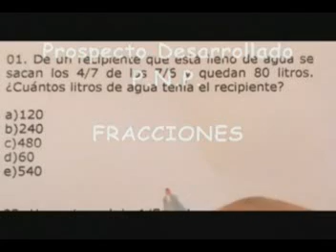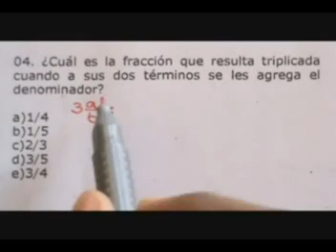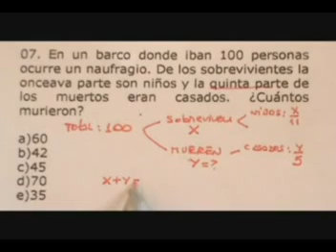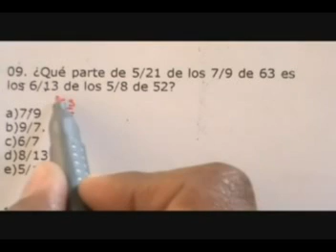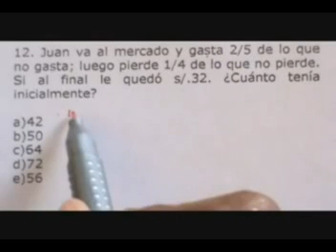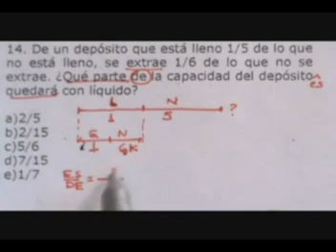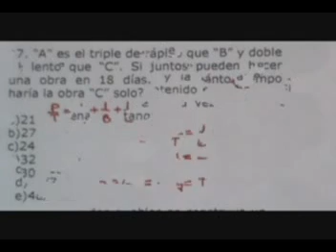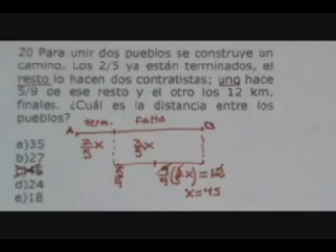FRACCIONES (Problemas tipo Admisión)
METODOS Y ARTIFICIOS PARA DESARROLLAR PROBLEMAS SOBRE FRACCIONES (MAS DE 20 PROBLEMAS NIVEL PRE-UNIVERSITARIO)